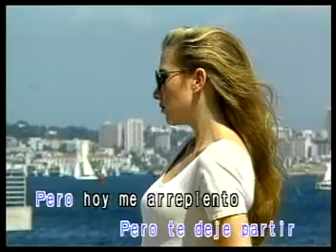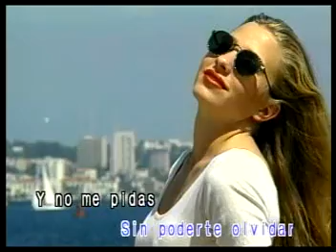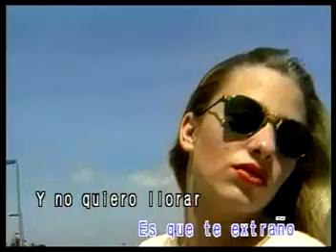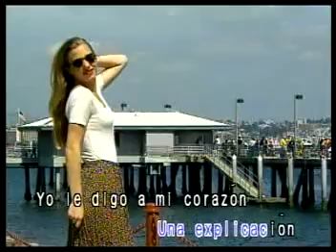Eras Todo Para Mi Los Temerarios Las Rocas